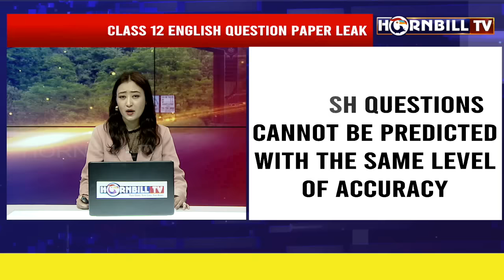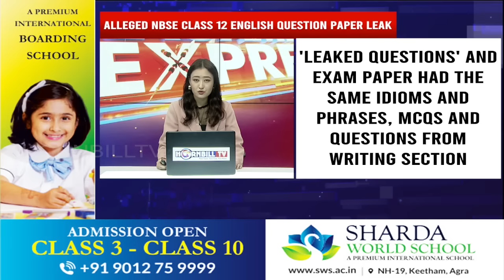HORNBILLTV NAGAMESE EXPRESS | 14th FEBRUARY 2024